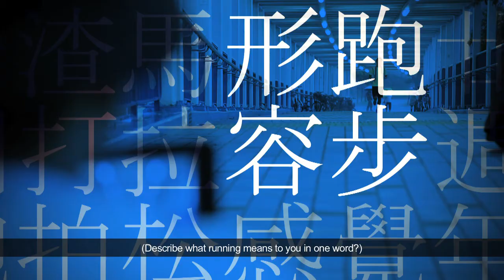渣打銀行 -《人生馬拉松》音樂錄像製作特輯